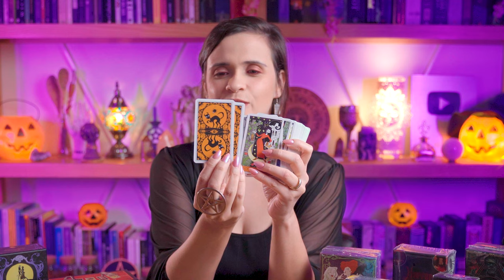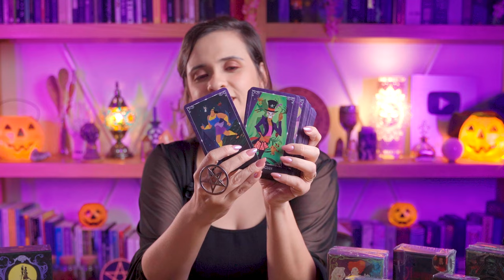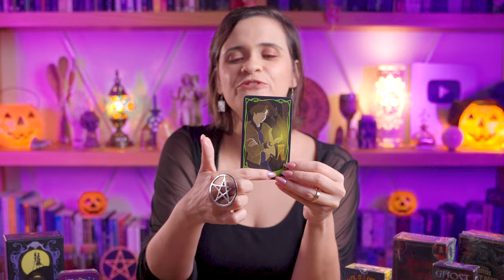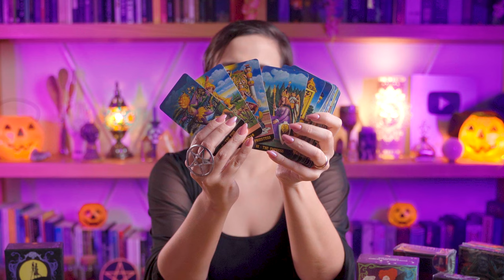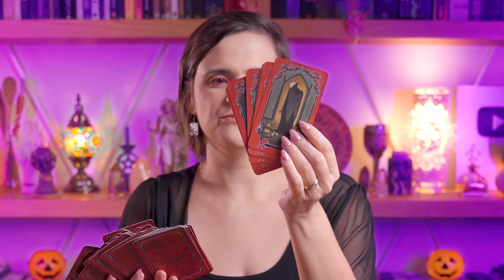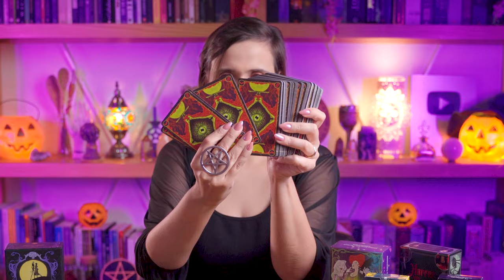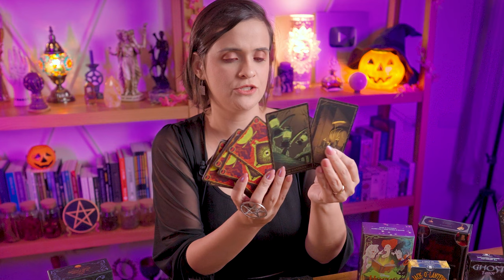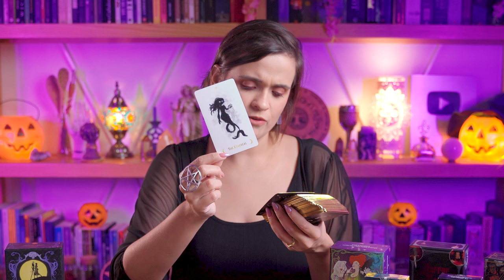TOP 10 DECKS de TAROT de HALLOWEEN que Você Precisa Conhecer! 🎃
📱 Entre para o meu Grupo no Telegram e receba dicas exclusivas

Aproveitando que estamos pertinho do Halloween, resolvi trazer um vídeo super especial mostrando 10 Decks de Tarot temáticos que vão te encantar nessa temporada sombria! 🖤 Se você ama Tarot e adora conhecer baralhos com uma pegada mais mística e misteriosa, este vídeo é para você!

🎃 Hocus Pocus Tarot Deck
🎃 Jack-O'-Lantern Tarot
🎃 Horror Tarot
🎃 Ghost Tarot
🎃 Universal Monsters Tarot
🎃 The Macabre Tarot

✨ Você já tem algum desses decks? Quais deles foram os seus favoritos? Não esquece de me contar nos comentários! ✨